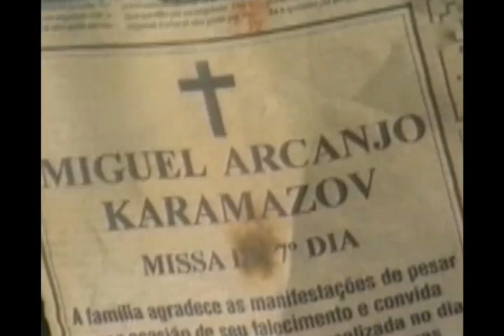Natalia do Valle Comecar de novo